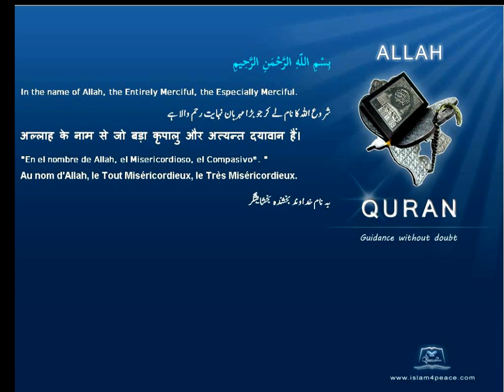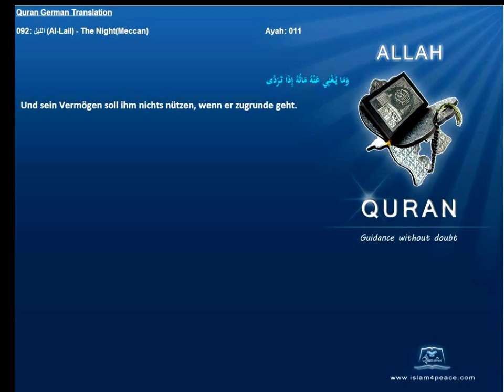Quran German Only 092 الليل Al Lail The NightMeccan Islam4peace com